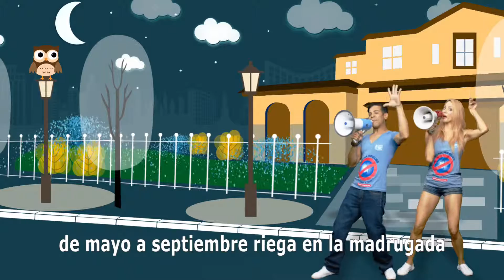NR de 11 a 7 Summer 2015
SNWA Watering Restrictions Spanish Summer Ad Campaign 2015.